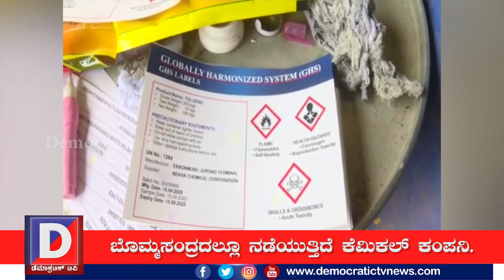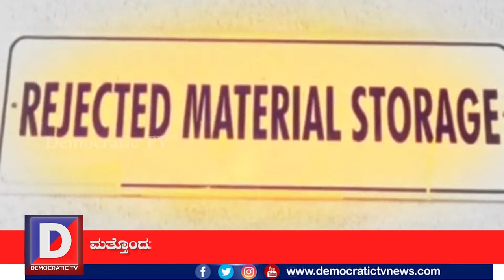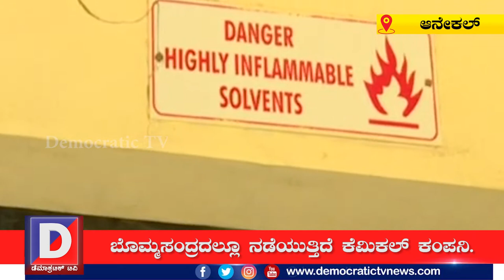ಹೊಸಗುಡ್ಡದಹಳ್ಳಿ ಬಳಿಕ ಬೊಮ್ಮಸಂದ್ರದಲ್ಲಿ ಅಪಾಯದ ಗಂಟೆ | Banglore Hosaguddadahalli Fire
ಹೊಸಗುಡ್ಡದಹಳ್ಳಿಯಲ್ಲಿ ಕೆಮಿಕಲ್‌ ಫ್ಯಾಕ್ಟರಿಯಲ್ಲಿ ಬೆಂಕಿ ಅವಘಡಕ್ಕೆ ಕೋಟ್ಯಾಂತರ ರೂಪಾಯಿ ಹಾನಿಯಾಗಿದೆ. ಅದಾದ ಬಳಿಕ ಅದೇ ಕಂಪನಿಯಿಂದಲೇ ಮತ್ತೊಂದು ಕಂಪನಿ ಬೊಮ್ಮಸಂದ್ರದಲ್ಲಿ ಕಂಪನಿ ಸ್ಥಾಪಿಸಿ ಅದೇ ರೀತಿ ಬೇಜವಬ್ದಾರಿಯಿಂದ ಕೆಮಿಕಲ್‌ ಸಂಗ್ರಹಿಸಿ ಇಟ್ಟಿದ್ದಾರೆ.